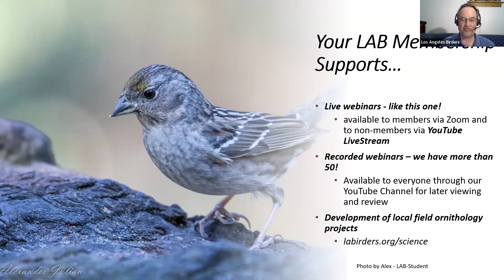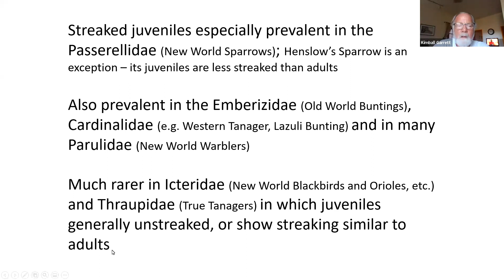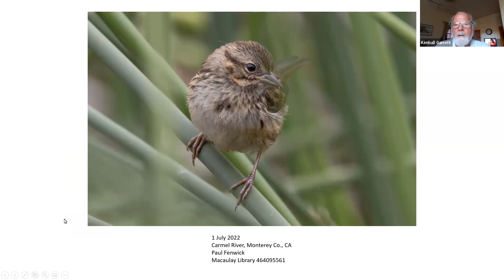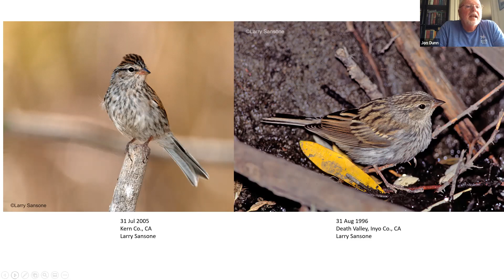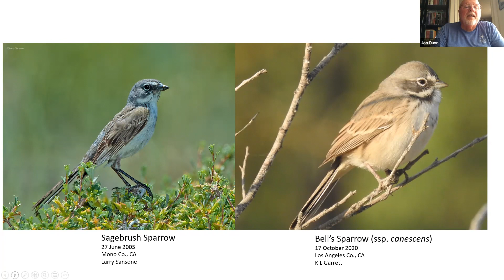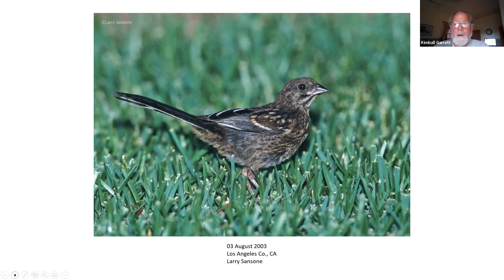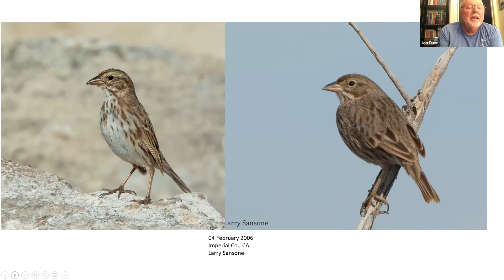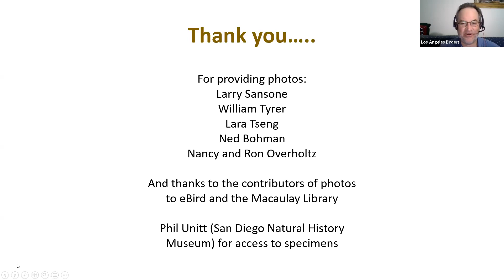Some Summer and Fall Sparrow Issues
Jon Dunn & Kimball Garrett

Although sparrow (Passerellidae) diversity and abundance are highest in southern California in late fall and winter, there is still a good variety of breeding species (many of which show geographic variation). And by late summer and early fall some species are dispersing away from breeding sites and the earliest fall migrants are arriving.

Jon and Kimball will tackle identification issues posed by confusing juvenile sparrows — starting with the juvenile Song Sparrows that account for essentially all mid-summer lowland reports of Lincoln’s Sparrows.

Then they will address the different timing of “post-juvenile” (preformative) molt in sparrows, in part using Spizella as an example of a group with species differing in molt timing.

For geographically variable species they will explore subspecies issues and distributional boundaries and in some cases species-level taxonomy issues.

Finally, if time permits, they will dive into other identification and status/distribution issues posed by our sparrows.

Wow! You won’t want to miss this performance, it’s bound to be a tour de force!